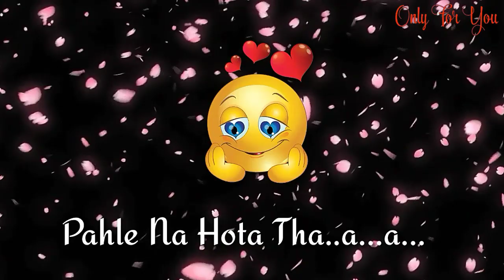love status | whatsapp status video | romantic status by Only For You.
Entertainment videos By Only For You.